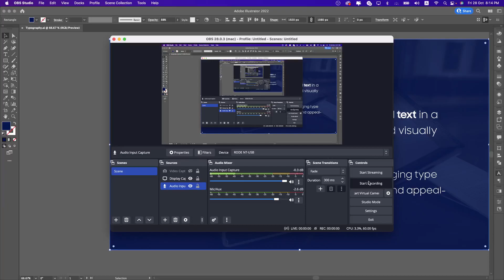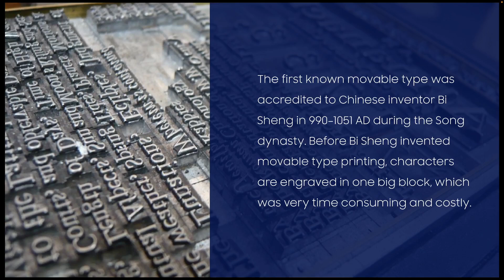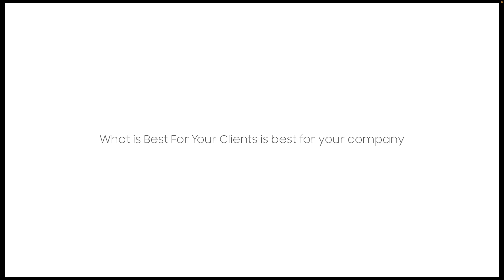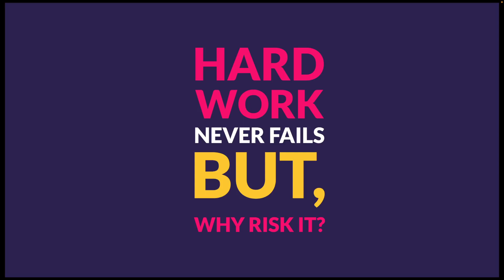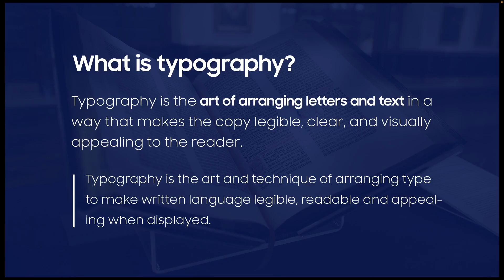11. Graphic Design Course | What Is Typography?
Mentor Portfolio Link